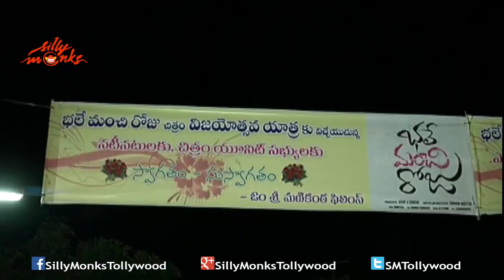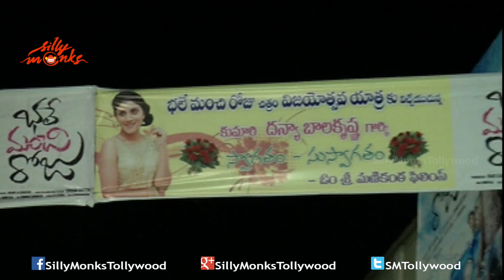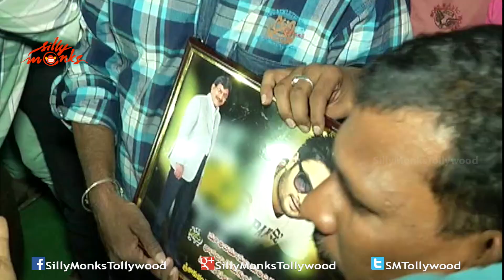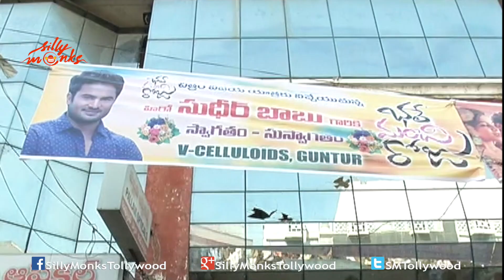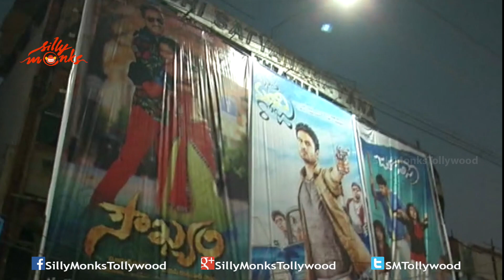Bhale Manchi Roju Success Tour || Sudheer Babu, Wamiqa Gabbi | Silly Monks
Watch Bhale Manchi Roju Success Tour

Starring : Sudheer Babu, Wamiqa Gabbi
Producer : Vijay & Shashi
Director : Sriram Aditya